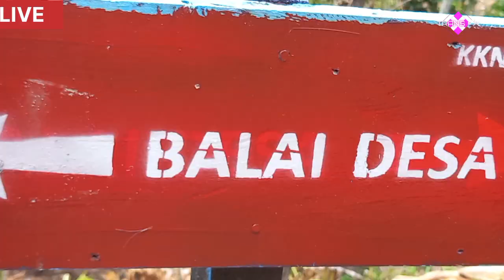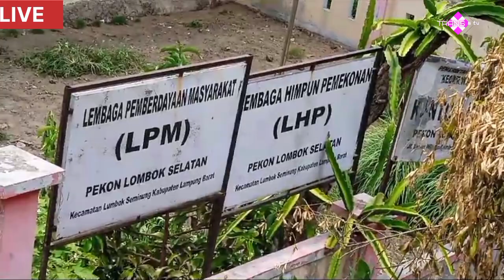🔴 LIVE - MENANTI MASA AHIR JABATAN PERATIN LS